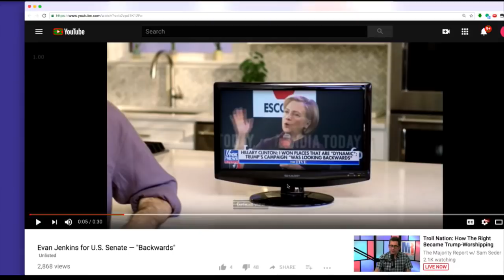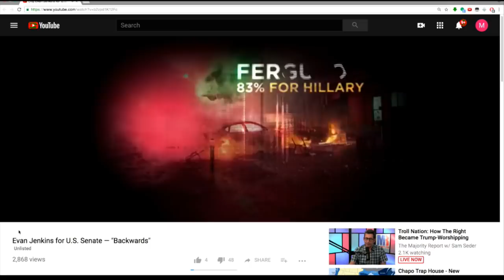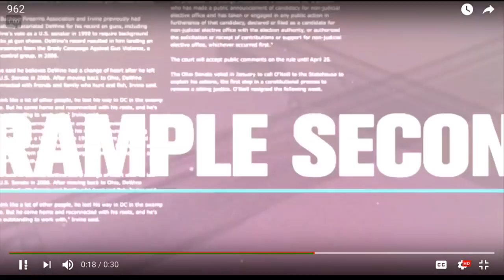Republicans Are Trying To Win in 2018 By Bashing Hillary Some More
In this Majority Report clip, we discuss Democratic and Republican strategy going into the midterm elections.